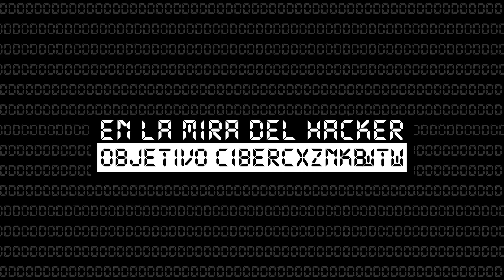Prevención del fraude las estafas bancarias